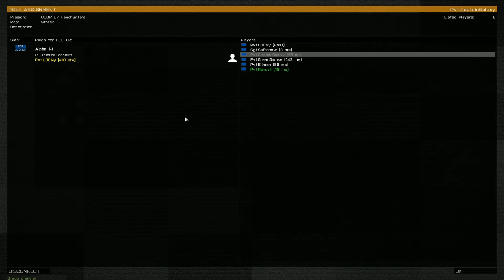=101st= Headhunters. Coop [Arma3]